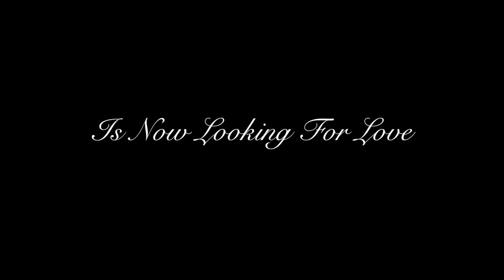The Prince and The Paralegal Trailer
The Prince and the Paralegal is about Sarah Singer, a paralegal at the Chicago law firm of Thompson & White, who is pursuing her dream of becoming a lawyer and working closely with the firm's handsome chief litigation partner Robert Joseph White III. (Her application to John Marshall Law School is almost complete.) On the eve of a big trial she volunteers to stay late to sort through the remaining boxes of files. Her fellow paralegal, Vicki, thinks Sarah is killing herself for nothing. Mr. White hasn't noticed her, and Thompson & White has never hired anyone from John Marshall. "He is no Prince Charming and you're no Cinderella," she adds.

Still, Vicki, who is no fairy godmother either, sprinkles magic pixie dust (glitter, really) on Sarah chanting, "May your every wish come true." And to the astonishment of Sarah, it seems that her dreams might just come true. As Sarah is sorting through the last of the boxes of files, Mr. White offers to drive her home. He notices the magic pixie dust in her hair and on her face and he comes close--very close--to brush it away.. She is certain that her dreams will come true when their elevator comes to an abrupt halt between floors, trapping both of them inside. But their ensuing encounter in the stalled elevator makes her realize that her Prince Charming is nothing more than a frog and that she needs to leave her dreams and those "stupid boxes of files" behind her.

Coming to a film festival near you!